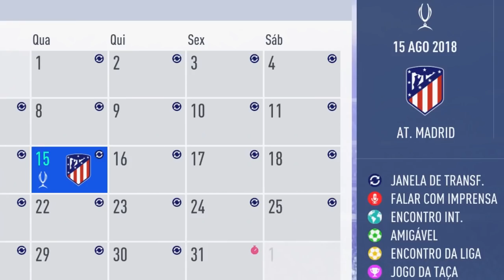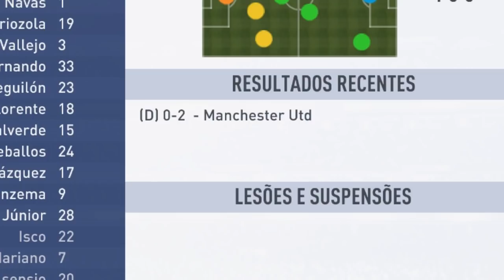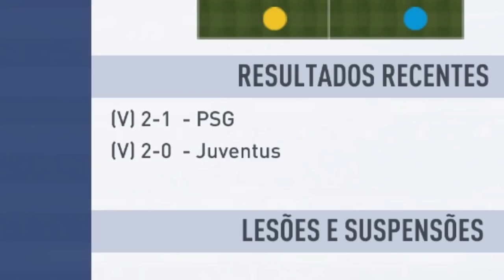200M PARA CONTRATAR O NEYMAR PARA O REAL MADRID !! FIFA 19 CARREIRA RAPIDA R.MADRID 1/4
PRIMEIRO EPISODIO DA NOVA SERIE DO CANAL CARREIRA RAPIDA COM O REAL MADRID , NESTE EPISODIO CONTRATAMOS VARIOS JOGADORES MAS TAMBEM VENDEMOS MUITO!! TIVEMOS UM JOGO MUITO INTENSO CONTRA O ATLETICO PARA A SUPERCUP QUE CONTOU COM UM SURPRESA !! ESTÃO PREPARADOS PARA O 2 EPISODIO ?!?